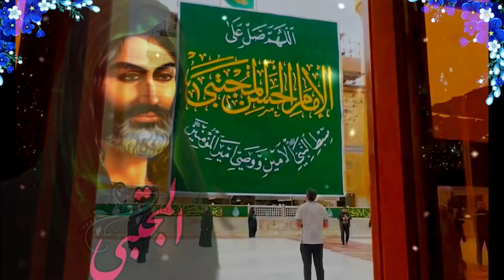أجمل استوريات ولادة الامام الحسن المجتبى ع 21رمضان #2024 حلات وتساب مولد الإمام الحسن المجتبى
نغمات رنين حزينه نغمات رنين محمد الحلفي
نغمات رنين حب نغمات رنين ايفون نغمات رنين موسيقى نغمات رنين باسم الكربلائي نغمات رنين حسينيه نغمات رنين اجنبية نغمات رنين يبحث عنها الجميع نغمات رنين ياس خضر نغمات رنين يايمه شلون
نغمات رنين ياسر عبد الوهاب نغمات رنين ياليلي نغمات رنين يوسف الصديق نغمات رنين يحيى ولميس
نغمات رنين لطميات نغمات رنين للهاتف نغمات رنين للموبايل نغمات رنين لطميات حزينه نغمات رنين للايفون
نغمات رنين للبنات نغمات رنين لطميه نغمات رنين الجهاز نغمات رنين ل هواوي نغمات رنين ل اليسا
نغمات رنين ل 🇧​🇹​🇸​ نغمات رنين كردية نغمات رنين كاظم الساهر نغمات رنين كلاسيكية نغمات رنين كورية
نغمات رنين كيوت نغمات رنين كمان نغمات رنين كردي
نغمات رنين عن الام نغمات رنين عاليه نغمات رنين عمار الكناني
نغمات رنين عن الاب نغمات رنين عاليه جدا نغمات رنين عراقيه 2020 نغمات رنين ع الام نغمات رنين ع الاب
نغمات رنين ع ورق الورد نغمات رنين ع ام نغمات رنين ع حب نغمات رنين ع اب نغمات رنين طويله نغمات رنين طن طن  نغمات رنين طش ضعنه نغمات رنين طفل يبكي نغمات رنين رومانسيه

عدد المشاهدات
25 سبتمبر
2022